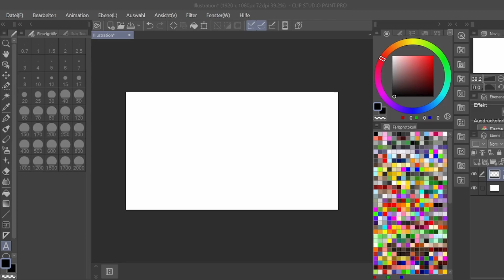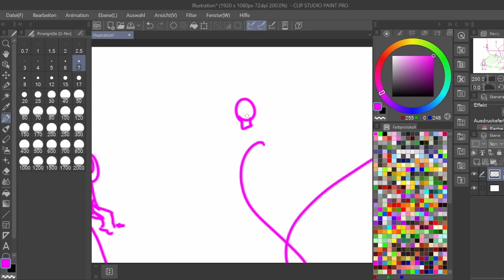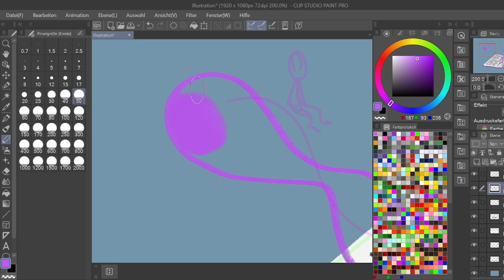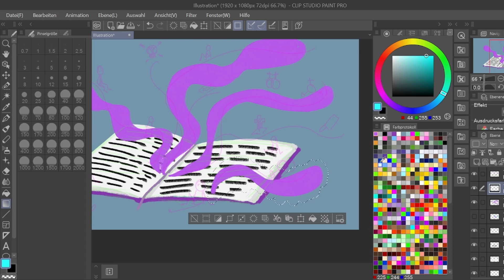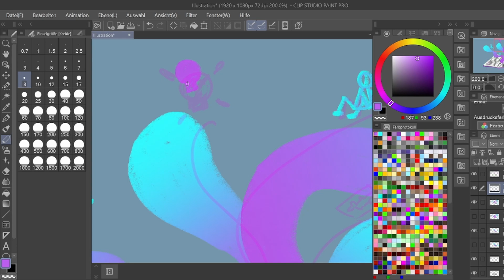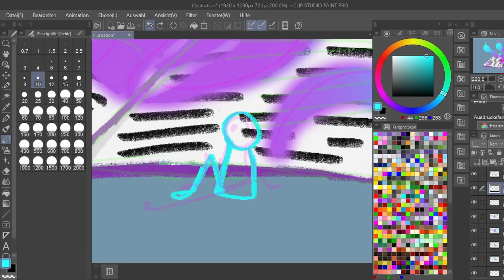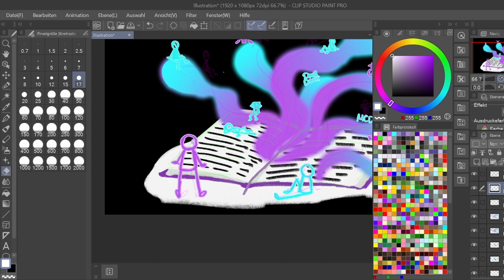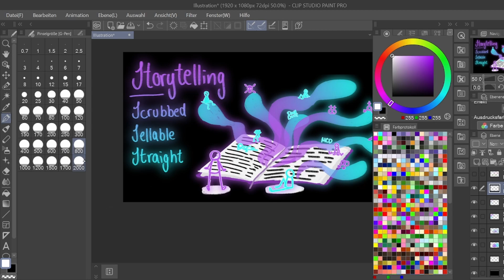How Storytelling is changed by Marketability | Sunday Ramblings #6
A little ramble about how the stories I want to read are often only found online.

As I said in the video I know that the type of stories I talk about can be found in book form or as actualy published stories, although in that case they're often self-published. What I mean when I talk about 'books' are easy to find and buy books at either a library or a book store. The same thing also goes for films which makes sense as films are just... visual stories.
It is also not to say that these type of stories aren't important to have or that nobody is allowed to enjoy them, my problem is just that that they're everywhere and a lot of queer stories that you can find are put through a filter that straight people want to read them too.

Tags: (to keep your algorithm-pet fed you need to give at least two to three spoons of tags each day)